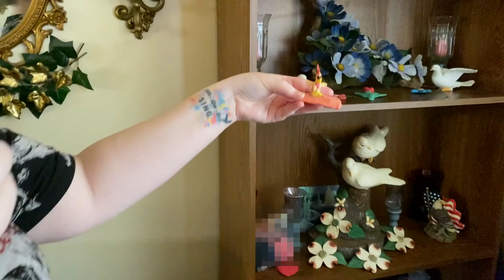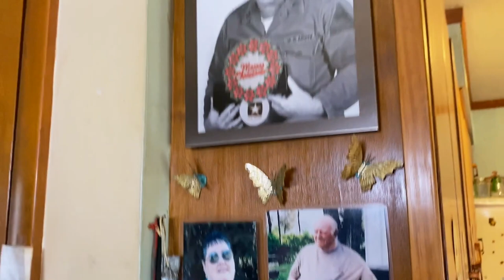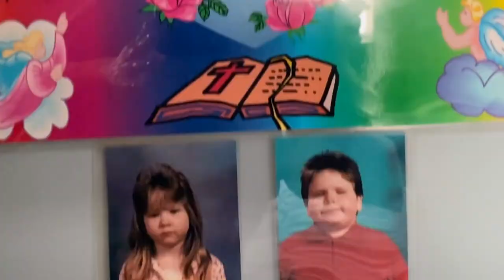EXPOSING MY CHILDHOOD 🤫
Reuploaded because the original cut was just too hot to handle for YouTube, so this edit is now with even MORE censorship!!

CHAPTERS
0:00 - Intro
0:19 - Living room
1:22 - Kitchen
1:40 - Hallway
2:05 - Bathroom
2:16 - Pink room
2:55 - Blue room
3:54 - Green room
4:26 - Backyard
4:56 - Outro